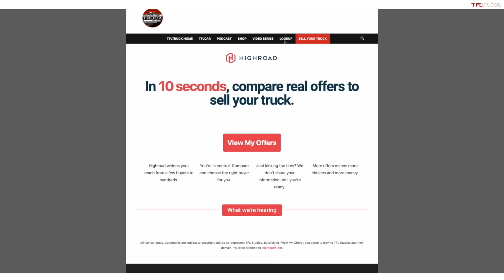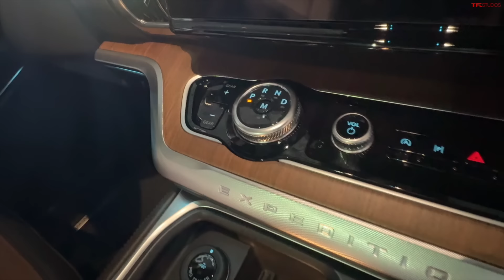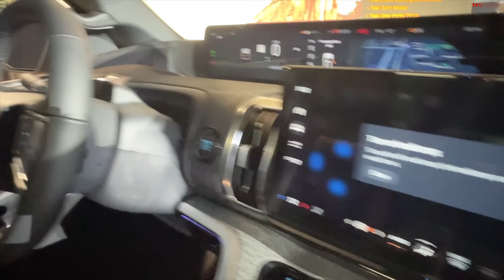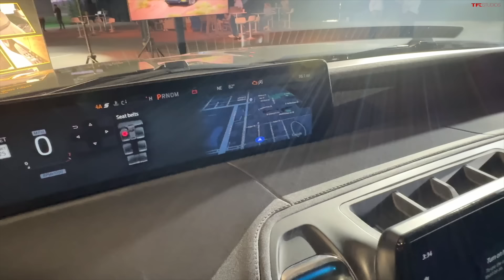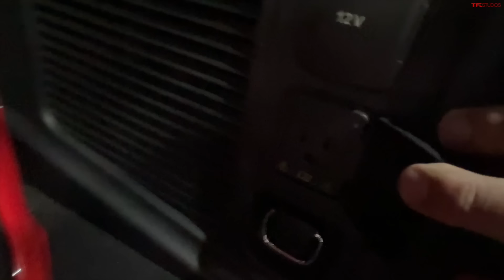The New Ford Expedition Is Here! Is The Price Increase Worth It? Tough Questions Answered!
Welcome back to TFL Talkin' Trucks podcast! In this episode, Andre goes hands on with the new Ford Expedition to ask the tough questions!

If you want to sell your truck hassle-free and fast, go and click “Sell Your Truck” in the Navigation Menu. Or click on the Highroad ad at the bottom of the website if you’re on mobile or on the right column if you’re on a desktop. Highroad makes it easy. And we like easy.

Credits:
Zach Butler
Cole Pearson
Tommy Mica
Andre Smirnov

0:00 Intro & State of the Large SUVs
22:27 2025 Expedition Chief Engineer
48:05 Closing Thoughts